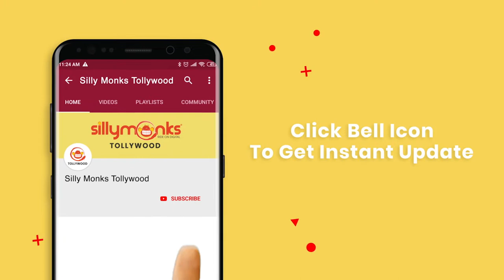Sonal Chauhan Speech At Ruler Pre Release Event | Nandamuri Balakrishna, Vedhika | K. S. Ravikumar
Watch Sonal Chauhan Speech at Ruler Pre Release Event.

Starring: Nandamuri Balakrishna, Vedhika, Sonal Chauhan
Directed by K. S. Ravikumar.
Produced by C. Kalyan